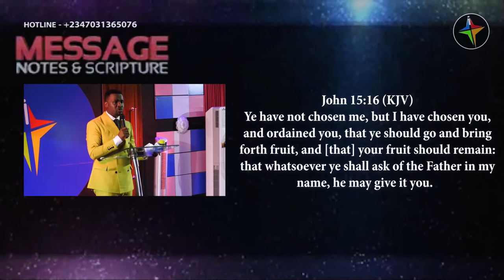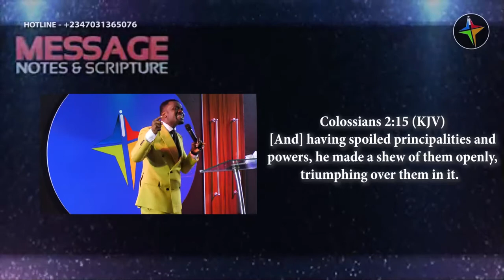The Mystery Behind Answers To Prayers - Pst David Obaro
Your star will shine after watching this Light_House_Global_Church